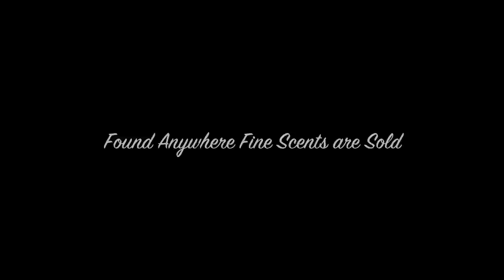Sea Lion by Ralph Lauren Polo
Scent Commercial for Mrs. Mopps class. word.